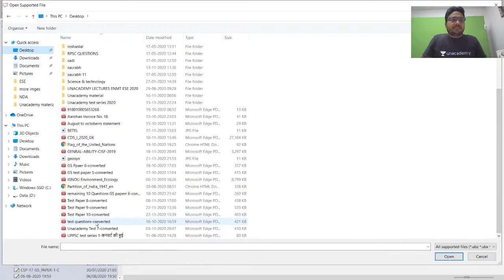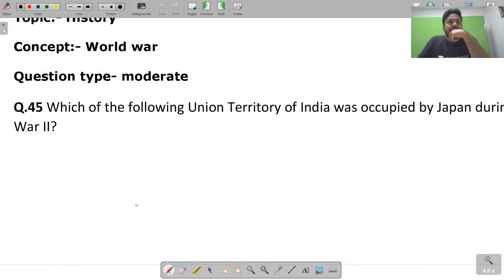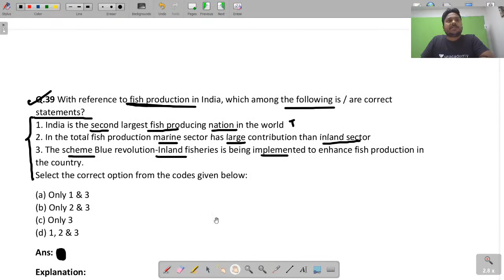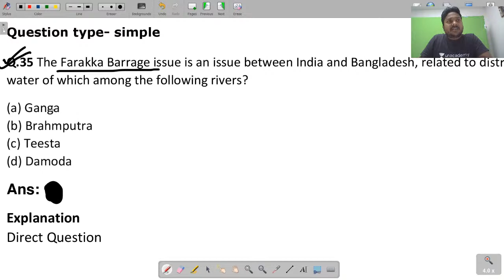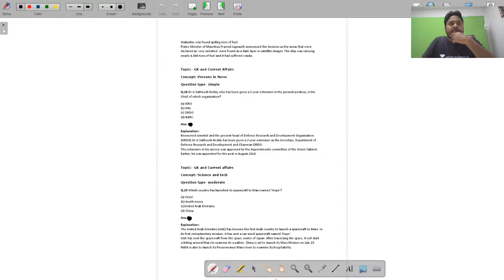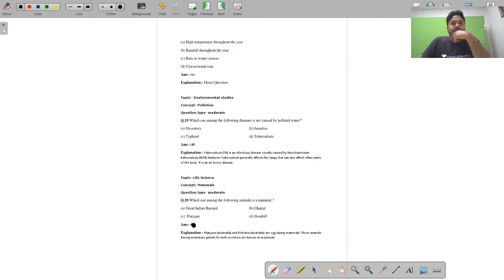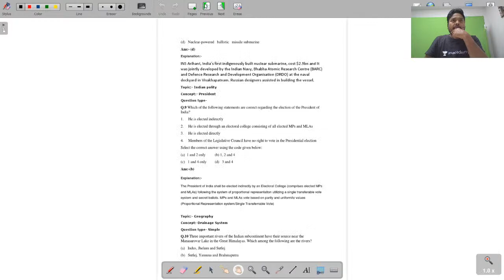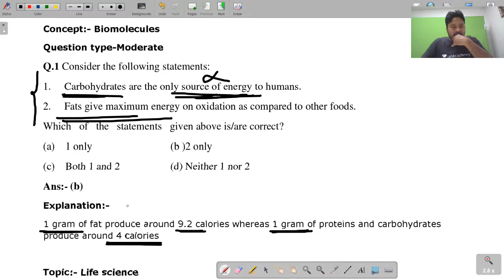General Science Questions - 2 | General Studies | UPPSC | ESE 2021 | Saurabh Kumar Pandey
In this session, educator Saurabh Kumar Pandey will have an Open Interactive Session with General Studies learners. This session will be beneficial for ESE 2021, UPPSC and other state PSC exam aspirants from all engineering branches.

About Educator: Educator Saurabh Kumar Pandey is a B.Tech. (EC) and M.Tech. (EC) from APJ Abdul Kalam University. He brings more than 10 years of teaching experience and has taught in various institutions. He teaches for various exams conducted by UPSC & GATE exams on Unacademy platform, where he has over 27k followers.
FREE Test Alert: Unacademy GATE - All India Test on 29th Nov
Crack GATE/ General Studies Test Series:
Super 30 Test Series:
Use Special Code: saurabhGS
Dedicated channels for your GATE & ESE Preparation:
Join our Exclusive Telegram Channel & Group for GATE & ESE Exams:
Unacademy Subscription Benefits:
1. Learn from your favorite teacher
2. Dedicated DOUBT sessions
3. One Subscription, Unlimited Access
4. Real-time interaction with Teachers
5. You can ask doubts in the live class
6. Download the videos & watch offline